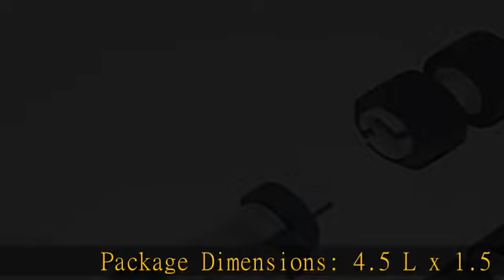Epson Feed Roller Assembly Kit, 100000 Yield (B12B813561)